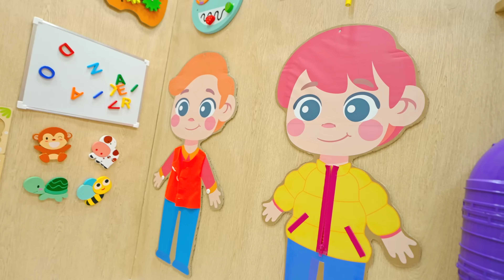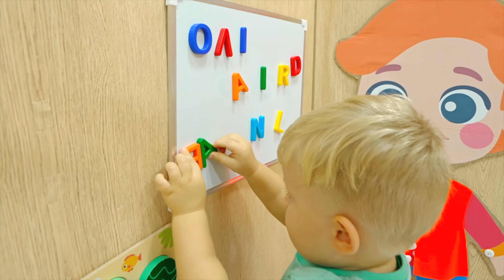Диана и Оливер застряли Внутри Огромного Бизиборда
Диана и Оливер попадают внутрь бизиборда. Им нужно вместе решить логические задачи, чтобы выбраться из ловушки. Веселый челлендж для детей.